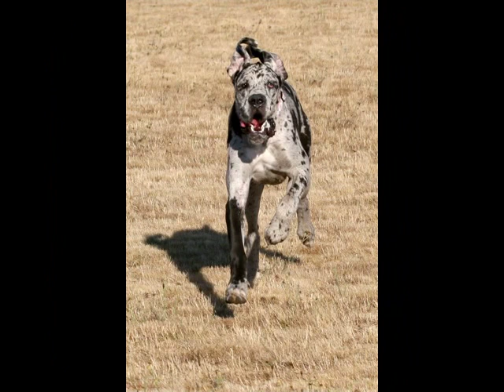DenesDogs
The GREAT DANES